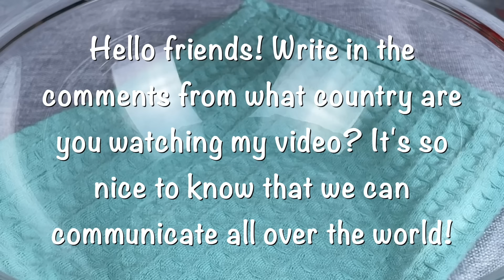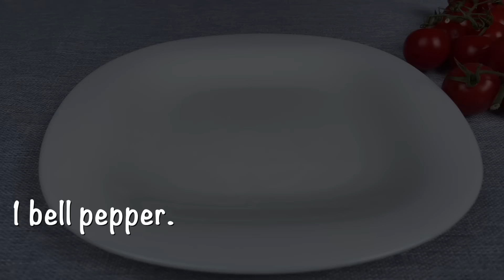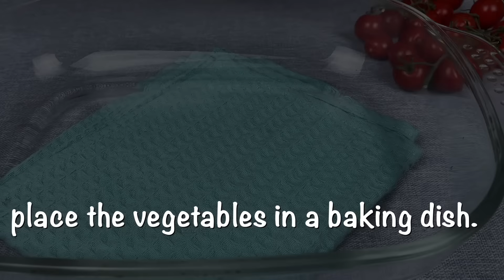Das leckerste Kürbisrezept! Ich koche es jeden Tag! Familienrezept❗️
Das leckerste Kürbisrezept! Ich koche es jeden Tag! Familienrezept! In diesem Video erfahren Sie, wie Sie ein sehr leckeres, einfaches und sättigendes Kürbisgericht zubereiten. Das Rezept ist einfach und schnell. Das ist das leckerste Kürbisrezept, das ich je probiert habe! Befolgen Sie die Anweisungen und genießen Sie das köstliche Gericht!

3 Eier.
40-50 ml Milch.
250-300g Kürbis.
Italienische Kräuter.
Salz.
Pfeffer.
1 Zwiebel.
1 Karotte.
1 Paprika.
3-4 Champignons.
1 Tomate.
70-100g Käse.
4-5 EL Sauerrahm.
1 EL Mayonnaise.
Dill.
Petersilie/Koriander.
1 Knoblauchzehe.
1 Gurke.